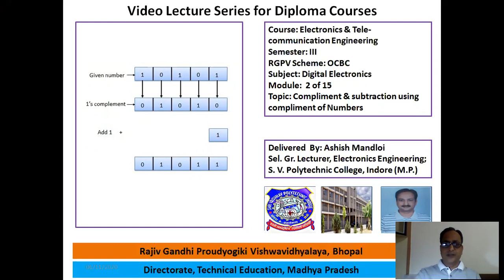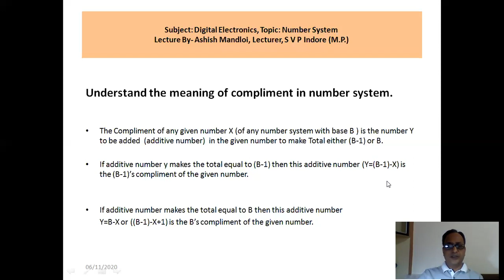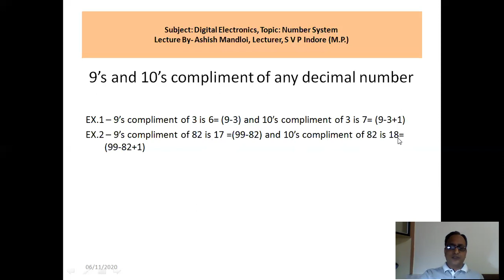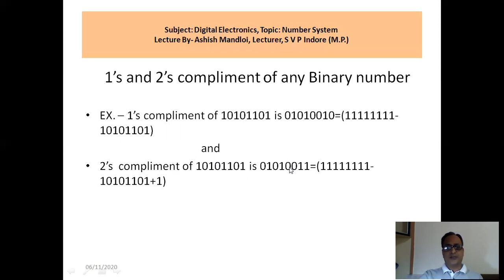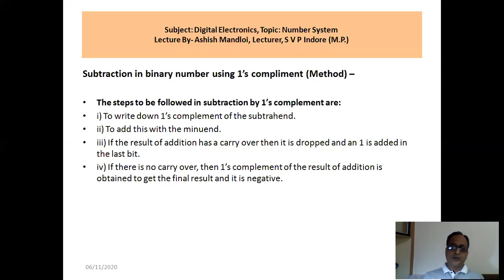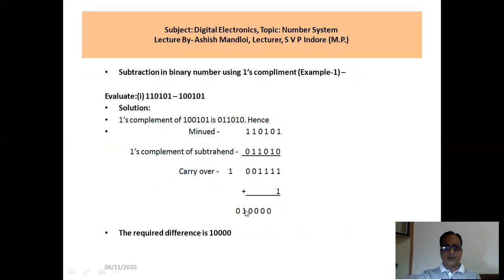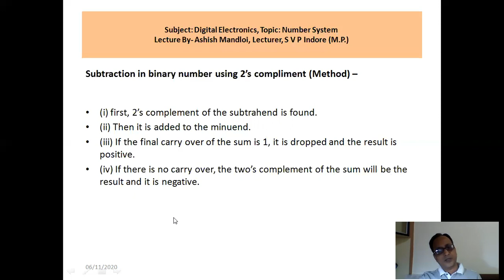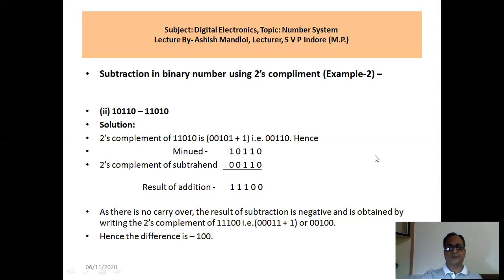LECTURE ON COMPLIMENTS AND SUBTRACTION USING COMPLIMENT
At the end of the Lecture Student will be able to :
Understand the meaning of compliment in number system.
Find out the 9’s and 10’s compliment of any decimal number.
Find out the 1’s and 2’s compliment of any Binary number.
Know the method of Subtraction in binary number using 1’s compliment.
Know the method of Subtraction in binary number using 2’s compliment.